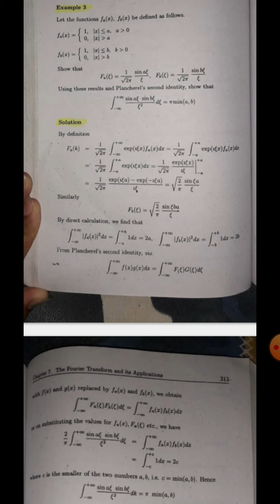Plancherel's identities using fourier transform